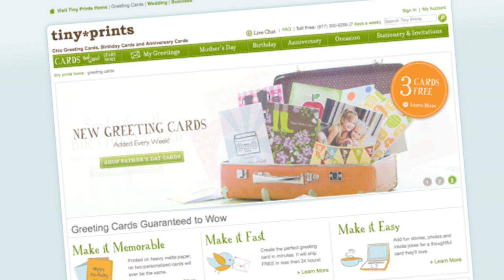Introduction to Tiny Prints Greetings!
Here are some of the exciting new features you can expect from Tiny Prints Greetings:

* Personalized Greeting Cards
You'll find a huge selection full of the same stylish designs you have come to expect from Tiny Prints, only now you can also match your favorite designs with thousands of verses from our library of options. Plus, since every aspect of a card can be personalized, you have the option to include the recipient's name, edit the verse and upload photos to truly personalize your cards in just a few minutes!

* Better Way to Shop
Not only can you easily personalize your cards online, you can address the envelope, add a stamp and pay for the card with just a few clicks! Short on time? Tiny Prints can mail your cards directly to the recipients for you or send the cards to you so you can sign and mail them out. The end-to-end process can be completed in minutes, and all cards can ship within 24 hours.

* Enhanced Convenience
If you're the type who wants to avoid a mad dash to the store right before a special occasion, the new service allows users to set up automatic event reminders for birthdays, Mother's Day, anniversaries and other occasions. You can even schedule a queue of personalized greeting cards to be sent automatically up to a year in advance. You'll never miss a birthday again!